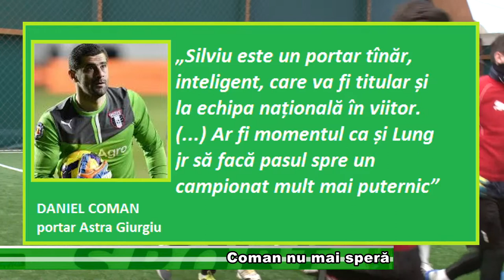Coman nu mai speră sport